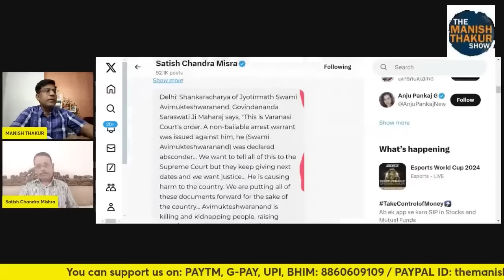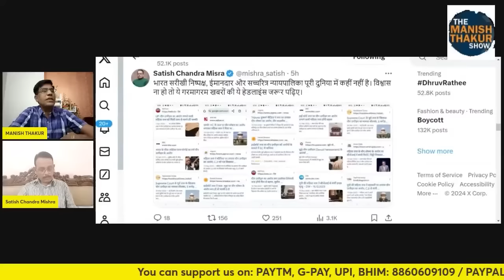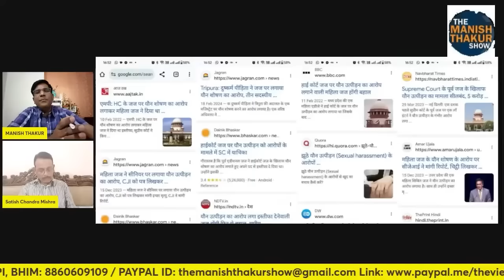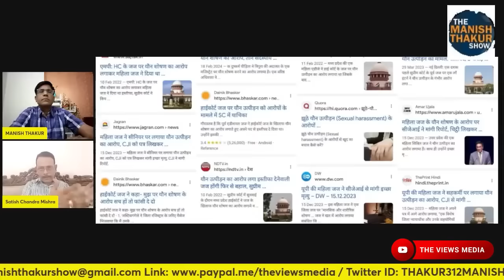मुस्लm होटल में खाकर मस्त मिलॉर्ड का फैसला योगी समझ आया! पूरा नकाब उतर गया!